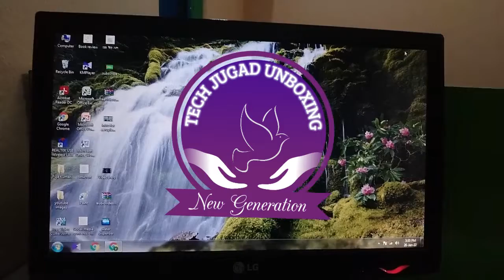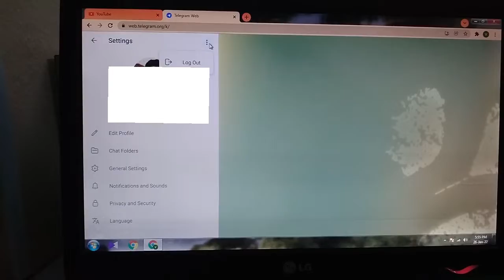Telegram Log out in Pc\ Laptop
Hii Guys.. What's up?
We are from Tech Jugad Unboxing Channel, Iss video me maine btaya hai ki apne Laptop ya phir Computer me Telegram account ko Log Out Kaise krenge...

Video ko puri dekhe aur har step ko samze tabhi aap apne Laptop ya phir Computer me Telegram account ko Log Out Kaise krenge...

If anyone has any problem in mobile please comment me in my YouTube channel then I will shout out your problem.